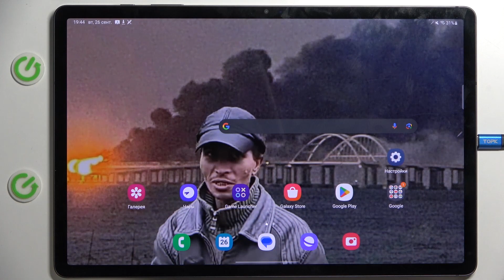Samsung Galaxy Tab S9+ | Как узнать серийный номер Samsung Galaxy Tab S9+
В этом видео мы покажем, как на устройстве Samsung Galaxy Tab S9+ узнать серийный номер. Посмотрите это видео, чтобы найти серийный номер Samsung Galaxy Tab S9+. Ознакомтесь с этим видео, чтобы узнать серийный номер Samsung Galaxy Tab S9+.

Как узнать серийный номер Samsung Galaxy Tab S9+? Где посмотреть серийный номер Samsung Galaxy Tab S9+? Как найти посмотреть серийный номер Samsung Galaxy Tab S9?